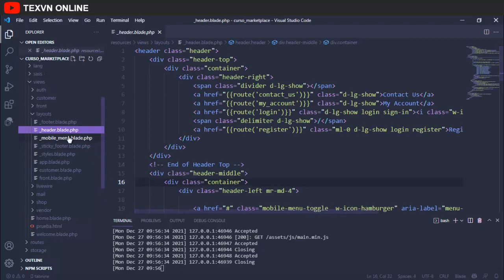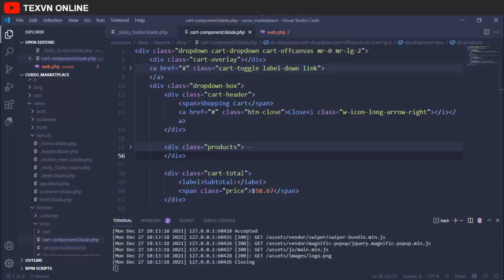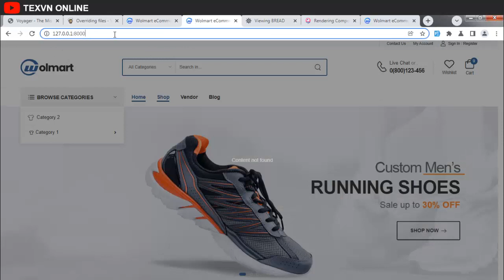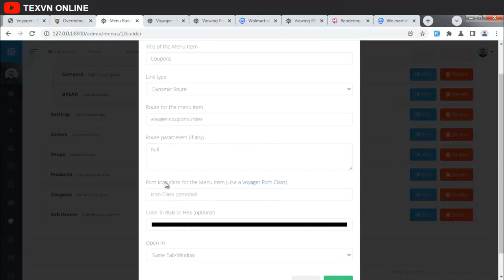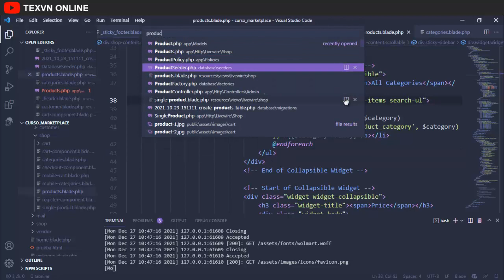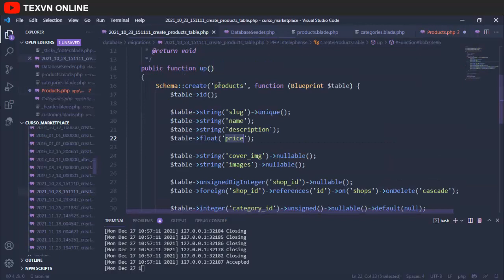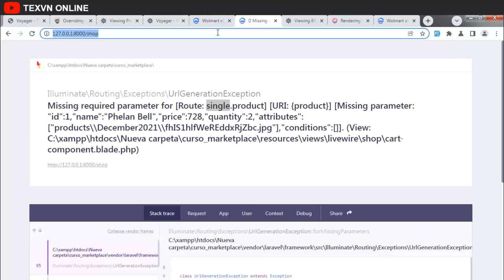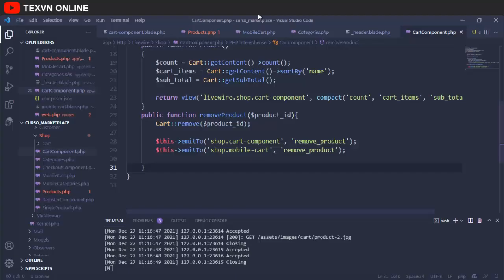Curso de Laravel 8 y Livewire | Crea un Marketplace | Adaptando la vista del Carrito de compras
Curso de Laravel 8 y Livewire
En este vídeo adaptamos la vista del carrito de compras en la vista de escritorio y móvil.